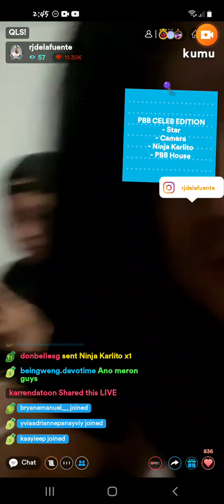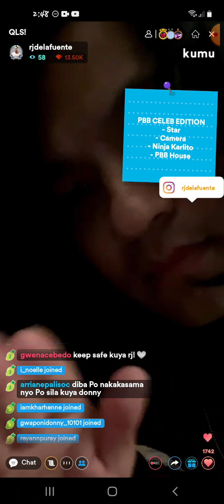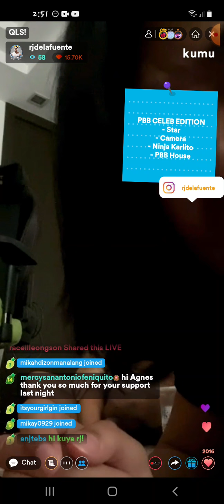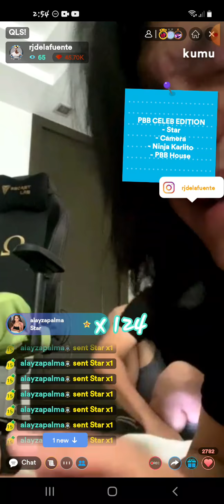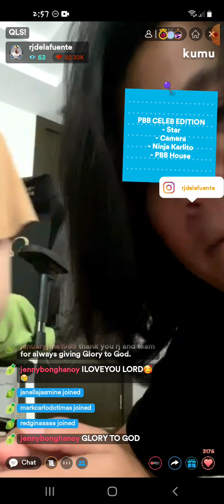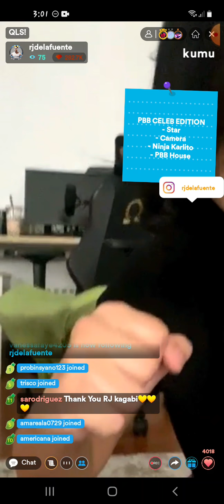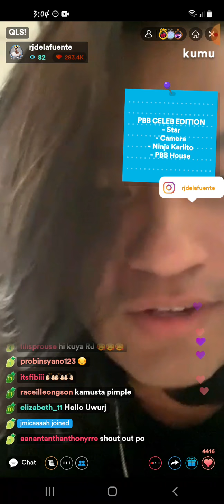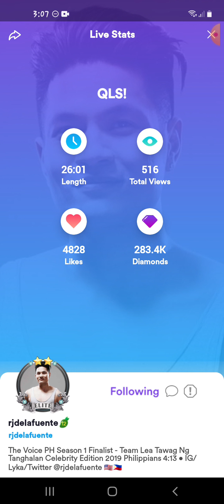RJ DELA FUENTE WORSHIP SONGS || PBB CELEBRITY SEARCH CAMPAIGN || Lenzkie Channel